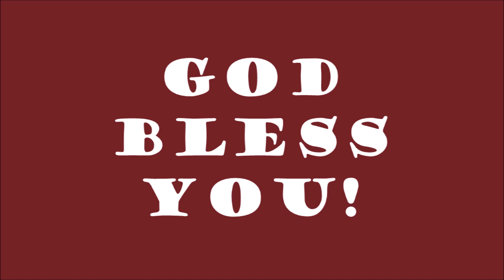In His Presence 2022 : Day 6